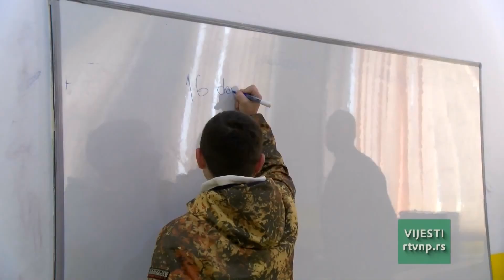Vijesti u 13h (05.12.2023.)